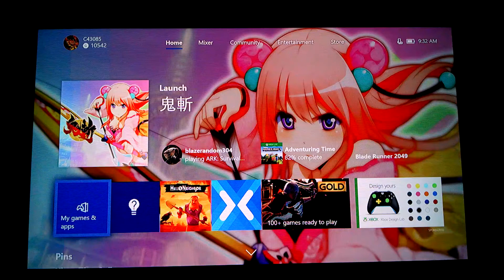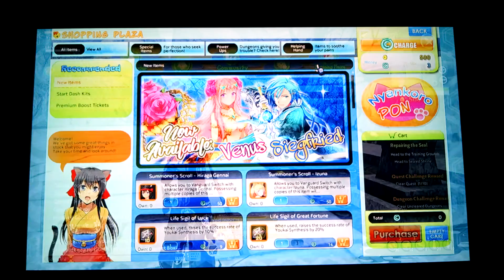Onigiri Ep1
Playing a Japanese game.